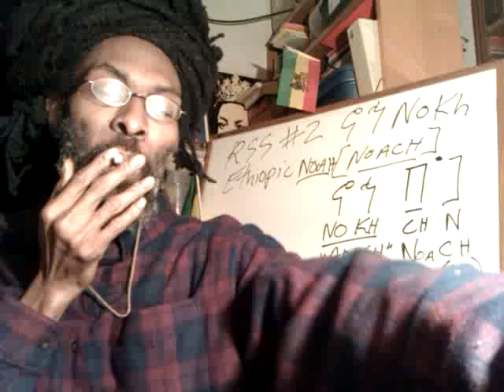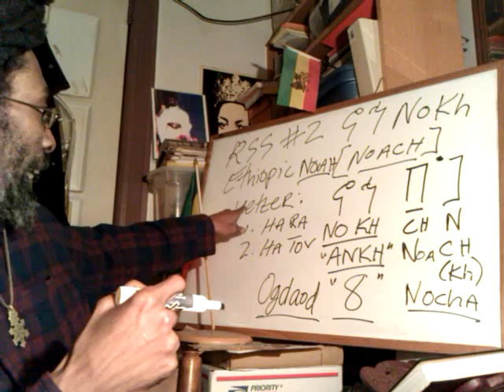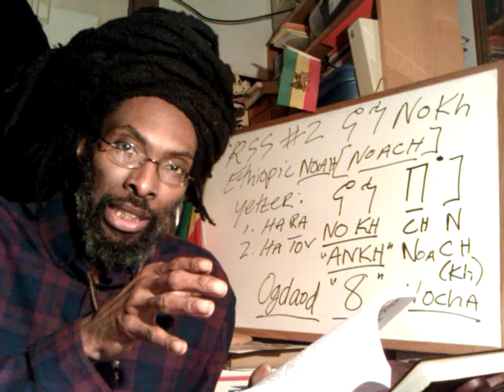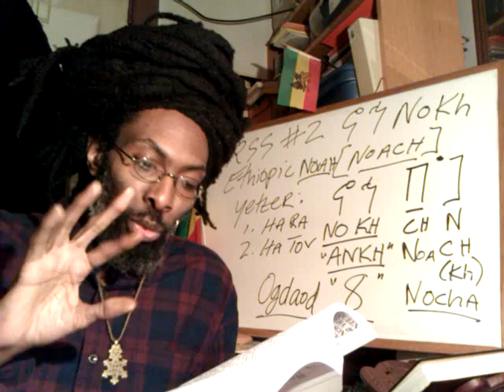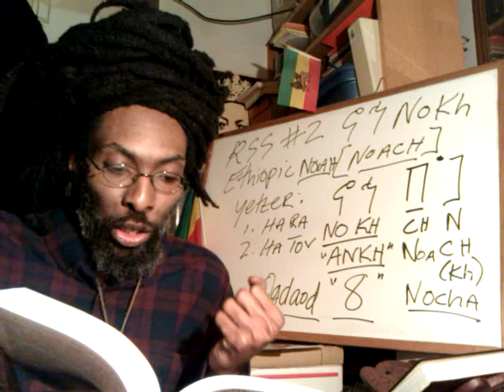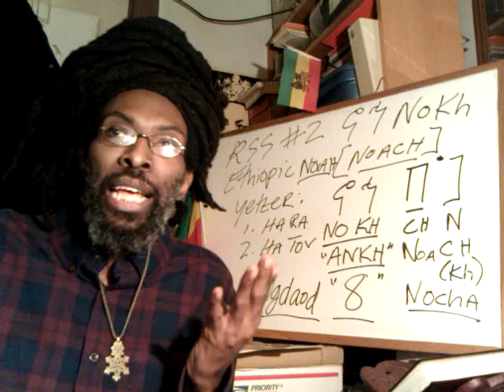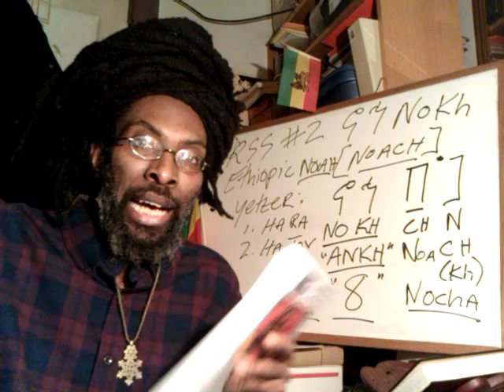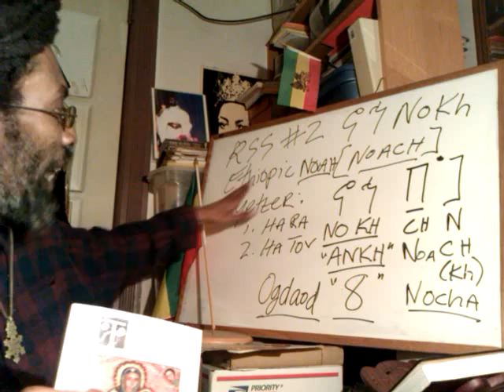KEBRA NAGAST: Concerning CAIN, 7 Laws of NOAH & Book of Jubilees - Ethiopic Rastafari Talmud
ETHIOPIC TALMUDIC RAS: Causes & Be-causes of NOAH's Flood; Yetzer Hara vs Yetzer Ha Tov

ETHIOPIC TALMUDIC RAS: Kebra Nagast - Concerning CAIN, 7 Laws of NOAH & Book of Jubilees

KEBRA NAGAST: Concerning CAIN, 7 Laws of NOAH & Book of Jubilees